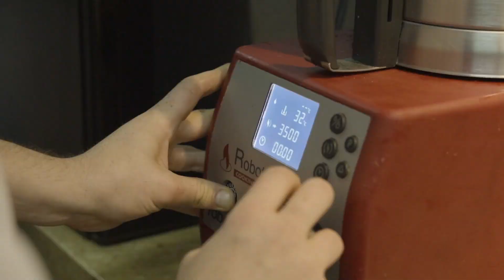Jesús Vázquez Millet - XI Premio Promesas de la alta cocina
Os presentamos el plato "Aiguillette de dorada escabechada, tartar de tomate RAF y dátil y ravioli vegetal glaseado", elaborado por Jesús Vázquez Millet, alumno del CPIFP Almeraya (Almería).
Vota a tu favorito de la XI Edición del Premio Promesas de alta cocina de Le Cordon Bleu Madrid en el siguiente enlace